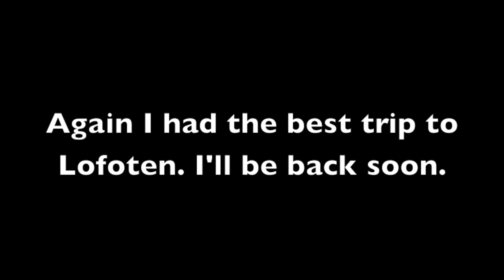Exploring Lofoten - Camping on the Beach | Cornelia